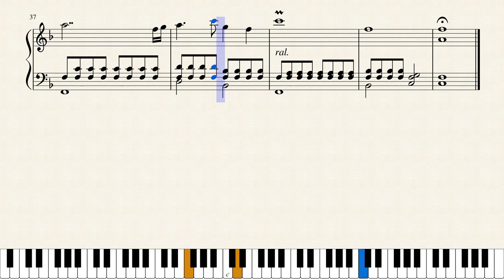Stardew Valley - Journey Of The Prairie King - Overworld [Piano Sheet Music]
A piano arrangement for "Journey Of The Prairie King - Overworld" (from the game Stardew Valley by Eric Barone.

This music plays during the first level of the mini-game "Journey of the Prairie King"